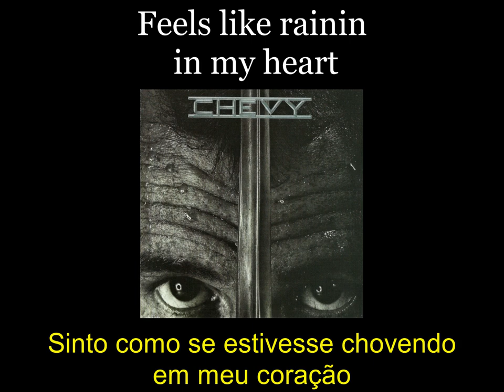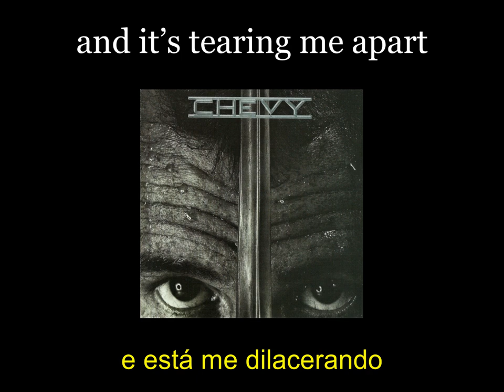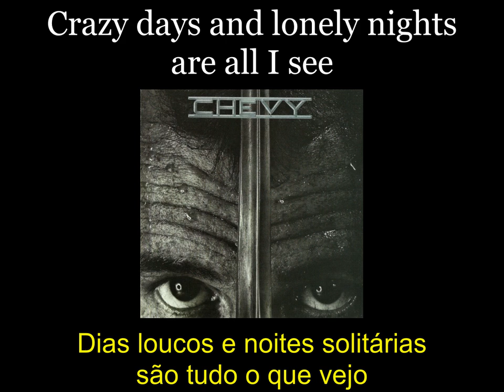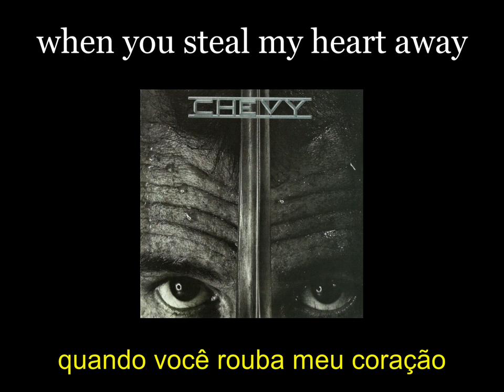Chevy - Cold And Lonely - Lyrics - Tradução pt-BR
Álbum: The Taker (1980)
Banda: Chevy
País: Inglaterra
Integrantes:
Martin Cure - vocal e guitarra
Paul Shanahan - Guitarra
Steve Walwyn - Guitarra
Bob Poole - Baixo
Andy Chaplin - Bateria